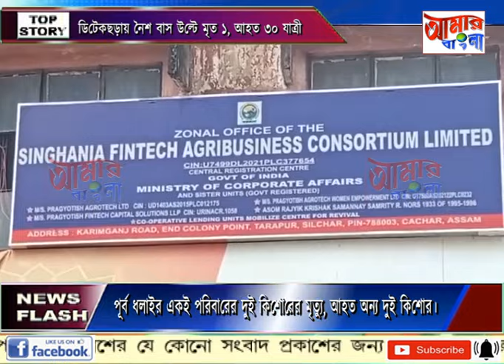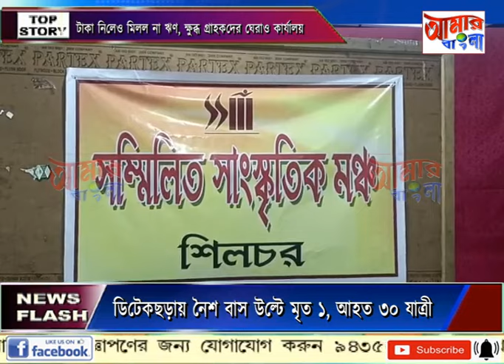AAMAR BANGLA NEWS # 02 05 2024